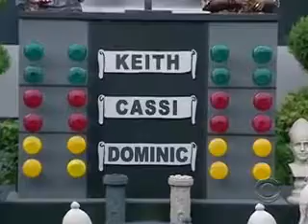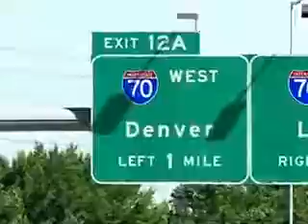BB 13 EP 15 HQ